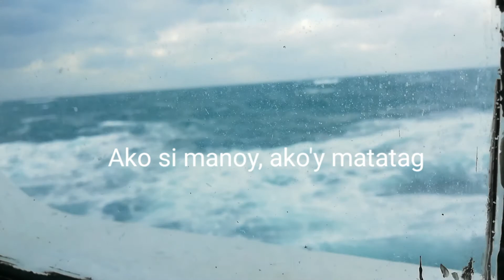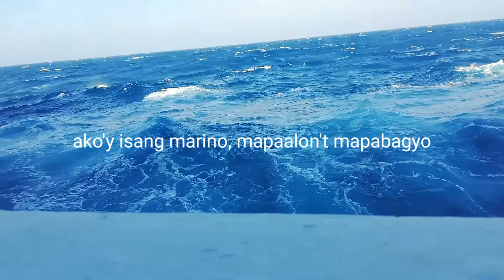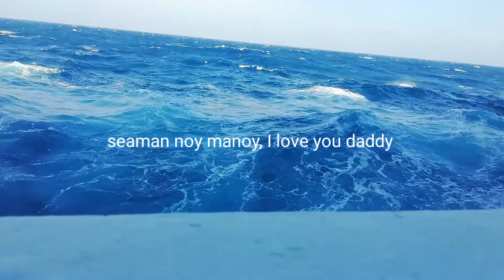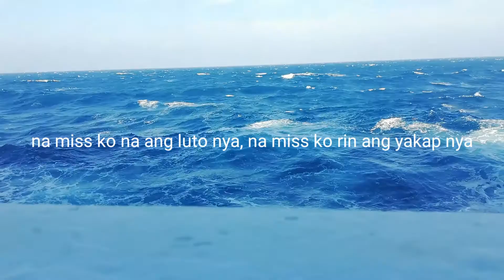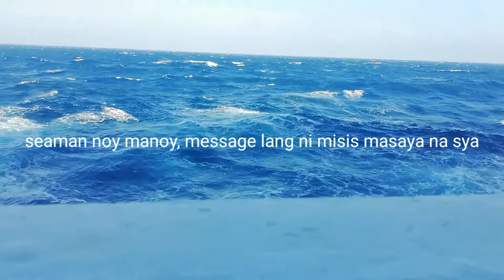Mark Baranda Seamanoy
Seamanoy by Mark Baranda